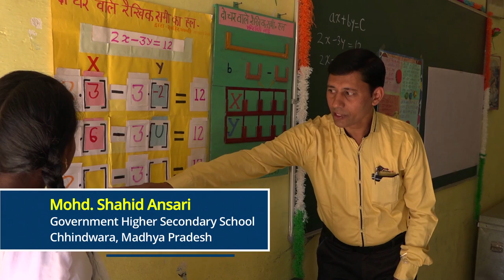18 Mohd Shahid Ansari